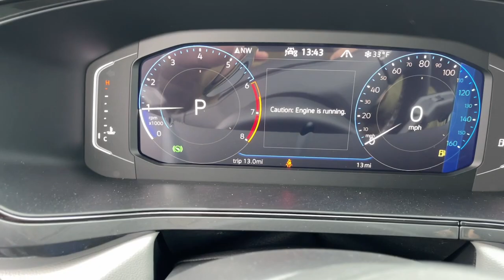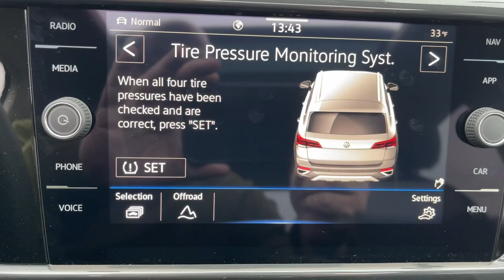2023 Volkswagen Taos Troy, Albany, Schenectady, Clifton Park, Latham, NY V26482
Deep Black Pearl New 2023 Volkswagen Taos 1.5T SEL available in Troy, New York at Cooley VW Mazda. Servicing the Albany, Schenectady, Clifton Park, Latham, NY area.

Black 2023 Volkswagen Taos 1.5T SEL AWD 7-Speed DSG Automatic with Tiptronic 1.5L I4 Turbocharged DOHC 16V LEV3-SULEV30 158hpbrbrCOMPLIMENTARY INSPECTIONS FOR LIFE! 1ST OIL CHANGE FREE! Recent Arrival! 25/32 City/Highway MPGbrbrbrCooley Motors has been proudly servicing and selling New and PreOwned Volkswagen vehicles to Rennselaer, Troy, Albany, Colonie, Schenectady, Hudson, Kingston, Saratoga, the Berkshires, and Bennington for 50 years.